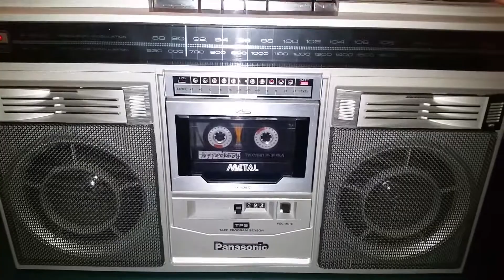PANASONIC RX 5280 RADIO BOOMBOX VINTAGE